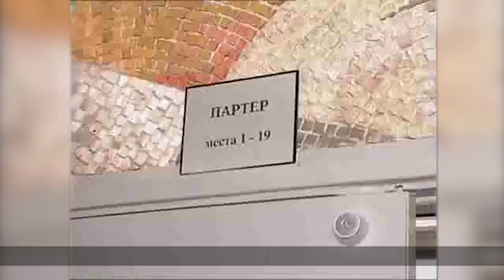Interview with Alpha Group operator after the assault on Dubrovka NORD-OST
Interview with a fighter of the Alpha group after the end of the storming of the theater on Dubrovka, captured by terrorists.

A spetsnaz officer shows the premises of the theater and tells about how the assault took place.
Russian Army gear & Spetsnaz gear - all this you will find in the Grey Shop Motherland Supply!

We supply original Russian equipment all over the world! Fast delivery time to any part of the world in 1-3 days with low cost.

You can make a secure payment via PAYPAL/VISA/MASTERCARD directly on the website and your order will be sent automatically.

Our big warehouse has actual stock of all positions, it is the best choice for purchasing of the Russian made military equipment and camouflage which is highly regarded by the excellent quality and price!